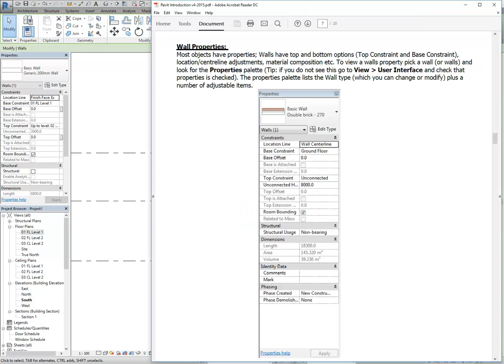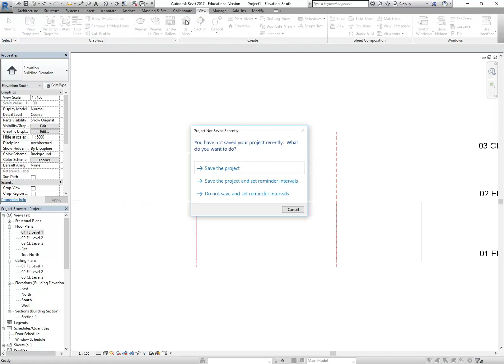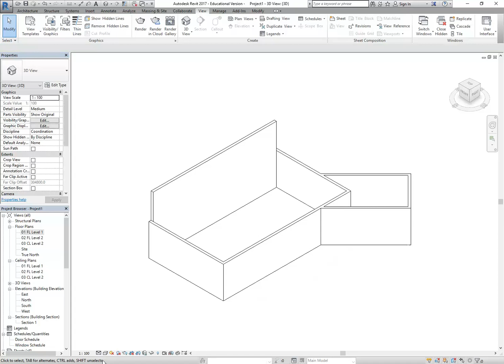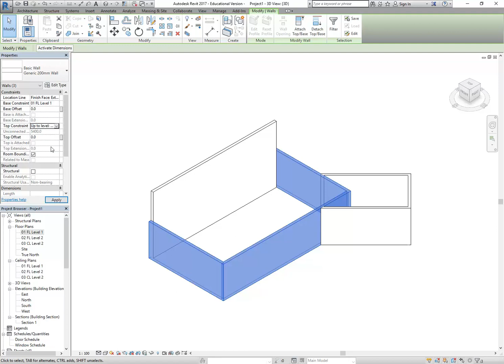Revit House 05 Changing Wall Height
Revit tutorial showing modelling of basic house project